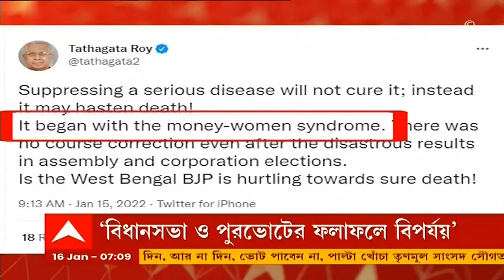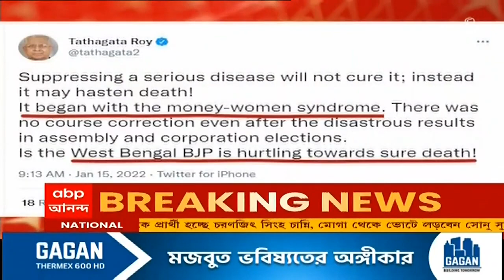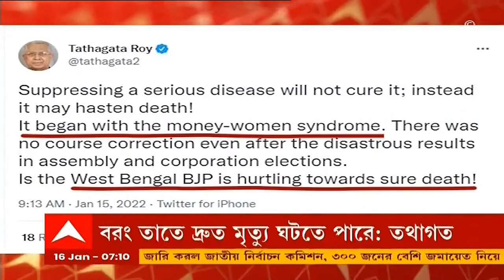Tathagata Roy: নিশানায় বঙ্গ BJP, ট্যুইটে ফের 'কামিনী-কাঞ্চন' তোপ তথাগত রায়ের | Bangla News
বঙ্গ বিজেপিকে (BJP) ফের কামিনী-কাঞ্চন তোপ দাগলেন তথাগত রায় (Tathagata Roy)। ট্যুইটে বিজেপির প্রাক্তন রাজ্য সভাপতির দাবি, অসুখ না সারিয়ে চেপে রাখার চেষ্টা হচ্ছে। এর ফল খারাপ হতে পারে। পূর্বসূরির ট্যুইট গুরুত্ব দিতে চাননি দিলীপ ঘোষ (Dilip Ghosh)। আর এই নিয়ে কটাক্ষ ছুড়ে দিয়েছে তৃণমূল (TMC) ও কংগ্রেস (Congress)।